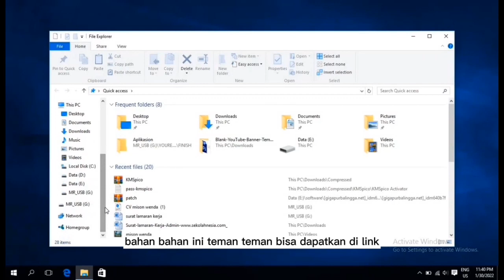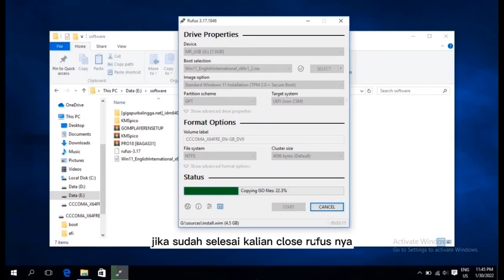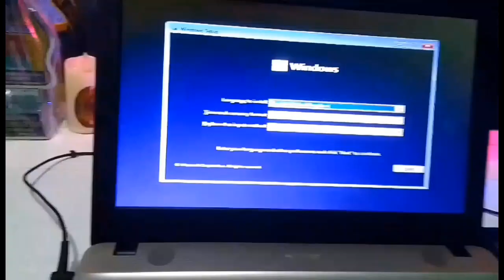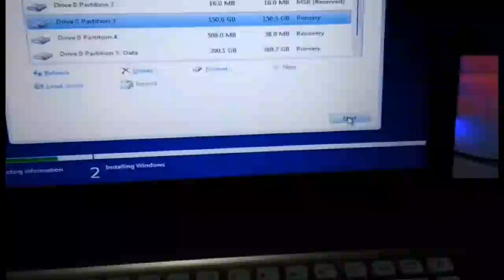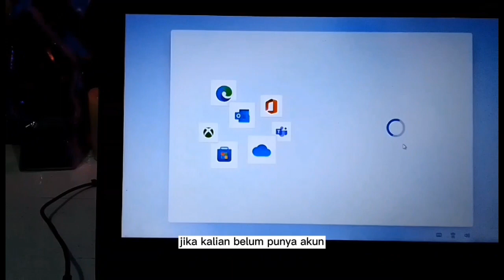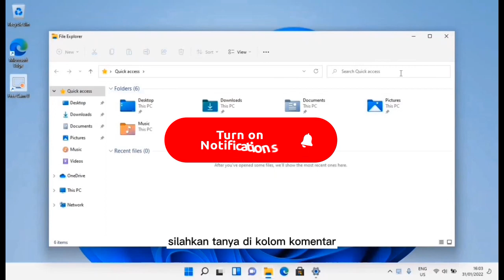Cara Instal Windows 11 dengan flashdisk tanpa menghapus data [mison wenda]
Cara Instal wondows 11 dengan flasdisk tanpa penghapus data

M I S O N W E N D A

cara instal windows 11 step by step untuk pemula,
cara instal windows 7 di acer aspire es 11,
cara instal windows 11 preview di laptop dengan flashdisk,
cara instal dolby home theater v4 di windows 11,
cara instal windows 11 pada pc laptop yang tidak didukung,
cara instal office 2019 di windows 11 64 bit,
cara instal windows 11 pro,
cara instal windows 11 pada laptop lenovo,
cara instal windows 11 di pc lama,
cara instal windows 11 di pc jadul,
cara install windows 11 di pc yang tidak support,
cara instal windows subsystem for android pada windows 11,
cara instal windows 7 di laptop lenovo ideapad 110